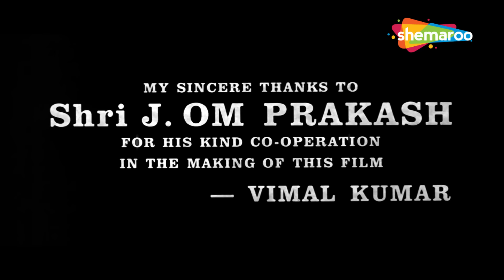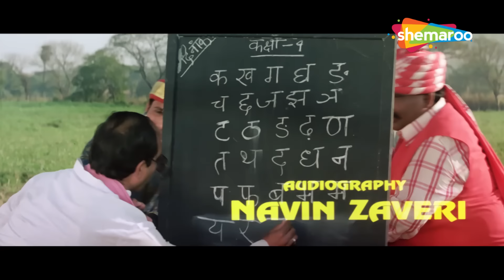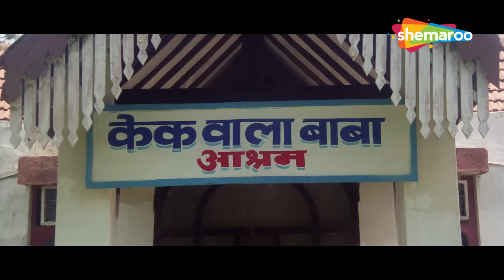गोविंदा और रवीना की मूवी :अमीर घराने की लड़की समज कर किया प्यार पर निकली नौकर की लड़की -GOVINDA MOVIE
मूवी का नाम: राजाजी (1999)
कलाकार : गोविंदा, रवीना टंडन, शक्ति कपूर, रंजीत, अरुणा ईरानी, कादर खान, गुड्डी मारुति
निर्देशक: विमल कुमार
निर्माता: विमल कुमार

Movie Name : Rajaji  (1999)
Cast : Govinda, Raveena Tandon, Shakti Kapoor, Ranjeet, Aruna Irani, Kader Khan, Guddi Maruti
Directed by : Vimal Kumar
Produced by : Vimal Kumar

Rajaji  (1999) :-
Raja marries Payal, a multimillionaire's daughter, in a bid to lead a stress-free life. When he learns that she is actually the daughter of the multimillionaire's gardener, he abandons her.

राजाजी (1999) :-
राजा एक करोड़पति की बेटी पायल से तनाव मुक्त जीवन जीने के लिए शादी करता है। जब उसे पता चलता है कि वह वास्तव में करोड़पति के माली की बेटी है, तो वह उसे छोड़ देता है।

Bollywood Comedy
Follow us on:

Bollywood Music
Follow us on: